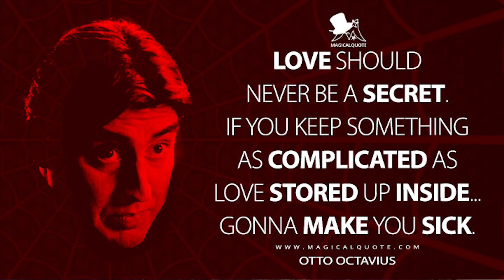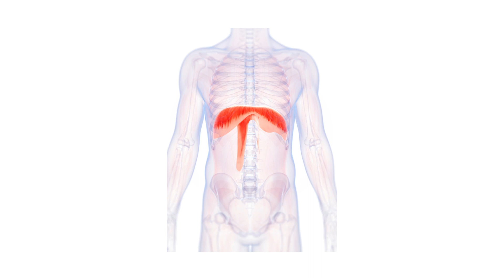RANKING THE GREATEST LOVE SONGS OF ALL TIME! (Valentines Day Special) - SG Draft Podcast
AND IIIIII. WILL ALWAYS DRAFT YOU...

From Whitney and Celine to Taylor and Ed, come join the drafting crew as they debate and discuss what is the greatest love song of all time!